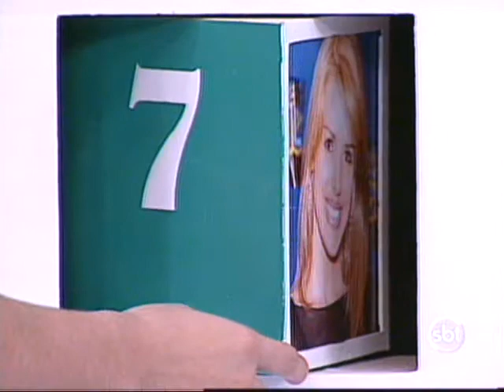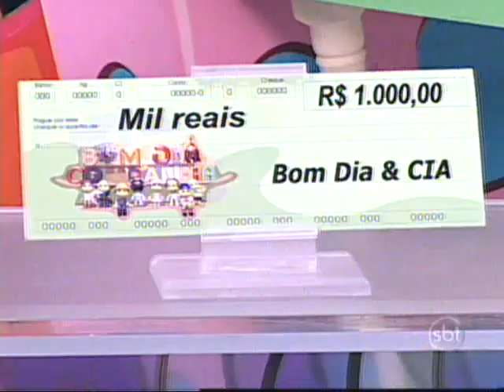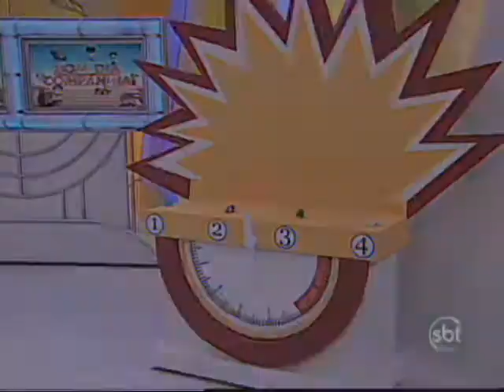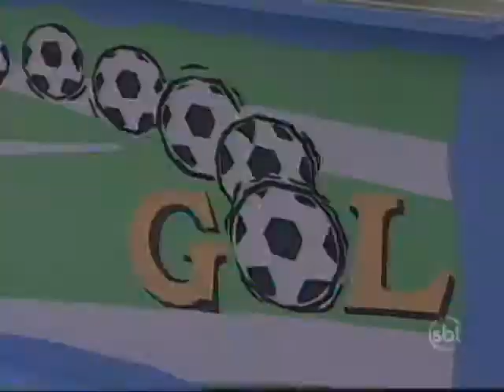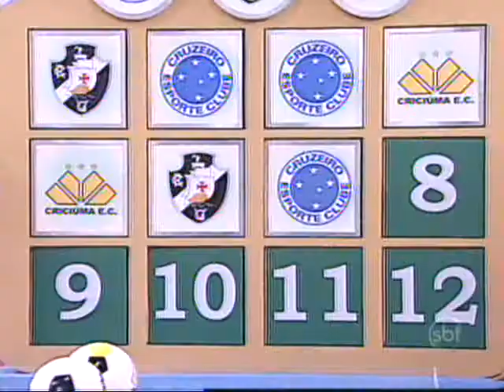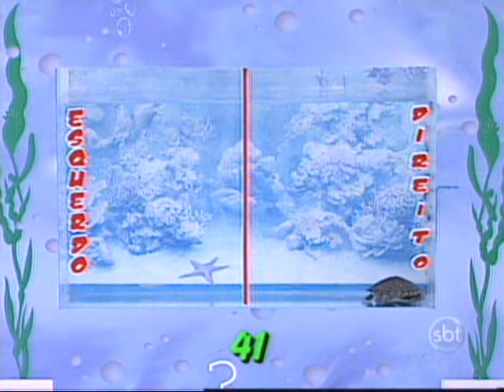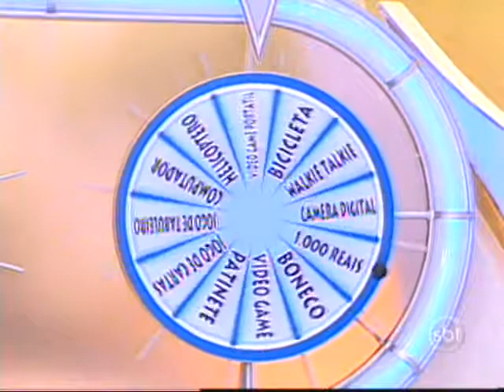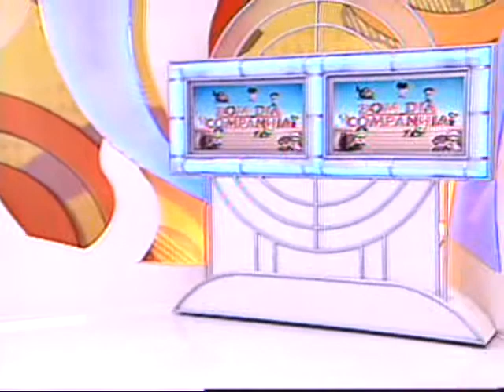Bom Dia e Cia (19/03/2012)